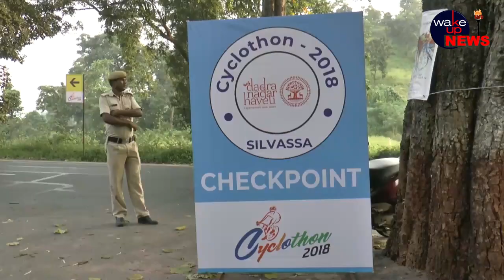दा न ह के पर्यटन विभाग द्वारा आयोजित सैक्लोथॉन 2018